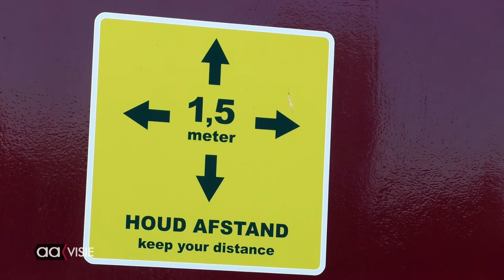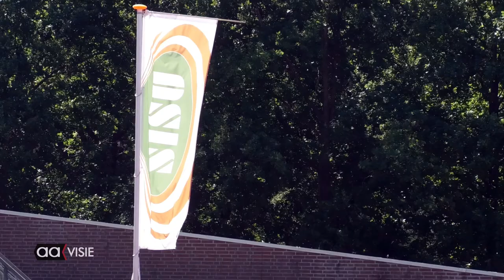Nieuwe discuskooi voor SISU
Eind 2019 kwam het SISU complex niet door de keuring van de KNAU. Overleg met de gemeente, de eigenaar van het terrein, leverde een drastische reconstructie op van de baan. Er is begonnen met de aanleg van de fundering voor de nieuwe discuskooi. Daarnaast wordt er nieuw gravel aangebracht bij de kogelstootbaan en nieuw zand in de verspringbak. Verder wordt de gehele hardloop gereinigd en van nieuwe belijning voorzien.